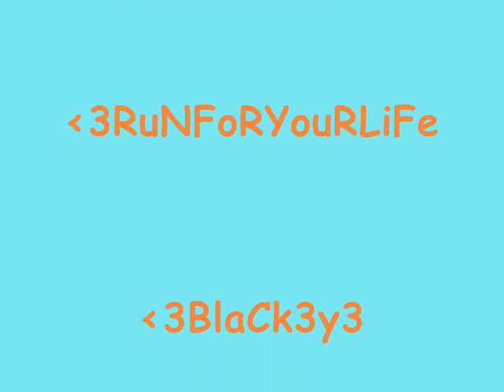PkFoRMaNEvoLuTioN^^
Pk and some pvp's after they steal me :P